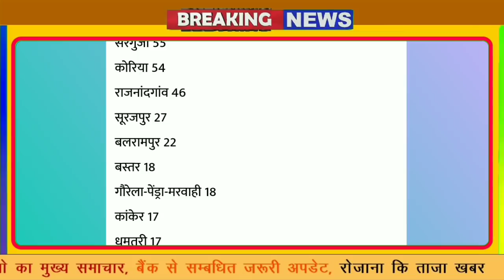Chhattisgarh Today 7 January 2022 Corona Update/छत्तीसगढ़ कोरोना का संक्रमण cg corona news